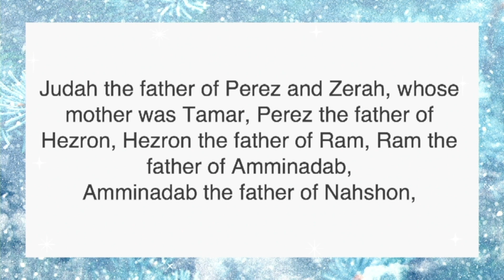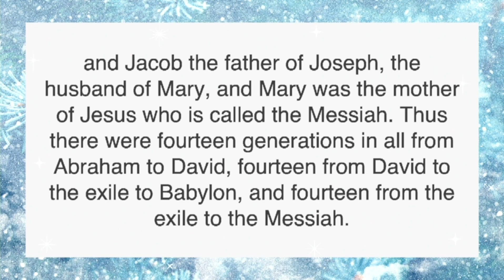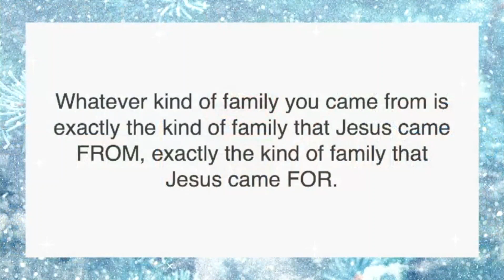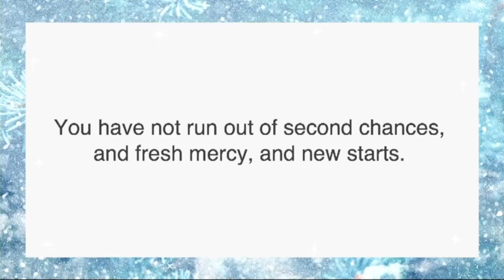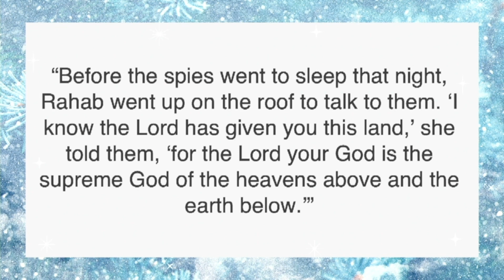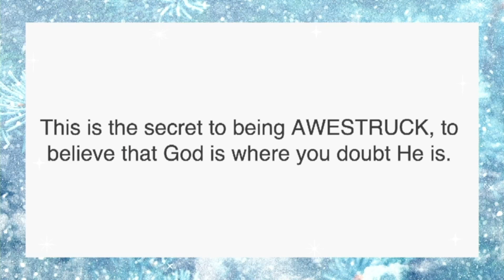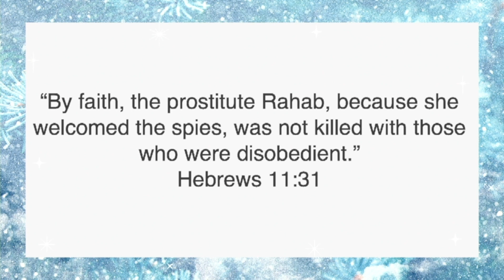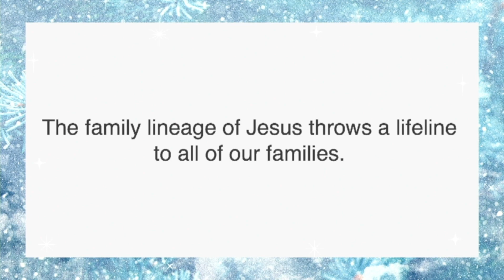AWESTRUCK, Part 4, 12-17-2023